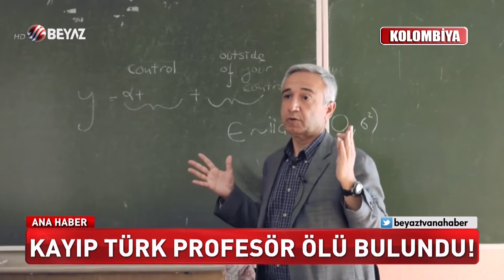Kayıp Türk profesör ölü bulundu